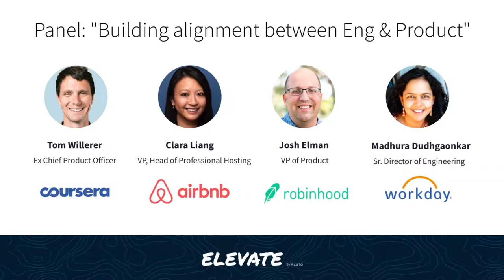Elevate 2019 — "Building alignment with Eng & Product" w/ leaders from Airbnb, Robinhood, & Workday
Learn how to strengthen the relationship between Eng & Product teams in a discussion with Airbnb's VP & Head of Professional Hosting (Clara Liang) + Robinhood's VP of Product (Josh Elman) + Workday's Sr Director of Eng (Madhura Dudhgaonkar), moderated by Coursera's ex Chief Product Officer and Venrock Partner (Tom Willerer).

This is a panel from Elevate 2019, a one-day conference for engineering & product leaders to learn how to build & manage world-class teams. These talks are organized by Plato Plato is on a mission to help engineering managers become great leaders thanks to a community of mentors from top companies such as Google, Facebook, Lyft, Slack, Trello, Netflix, Spotify, Digital Ocean, & Segment.